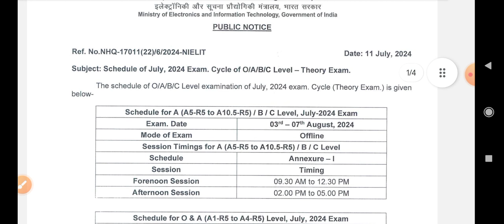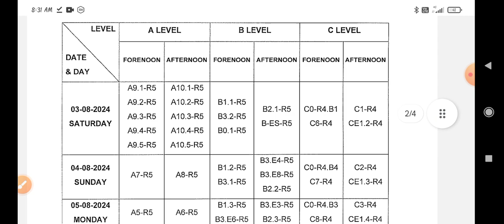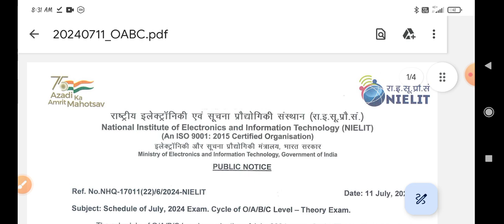o level july 2024 theory admit card exam dates